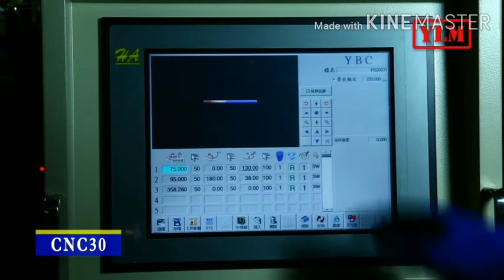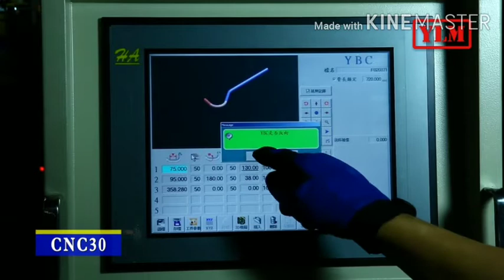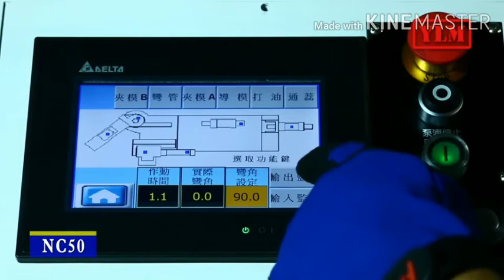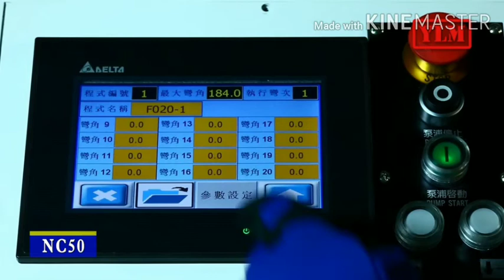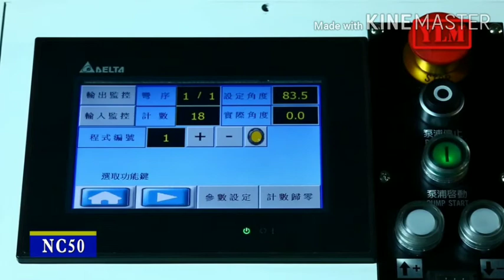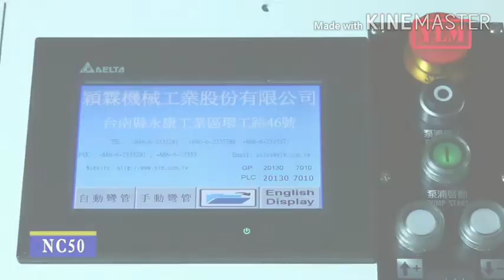Amazing technology,cnc bending machine, Tube bender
Kami adalah importir mesin bending asal taiwan, menjual mesin bending, wire bender,mesin potong pipa dan mesin metal working lainnya siap memasok kebutuhan industri anda